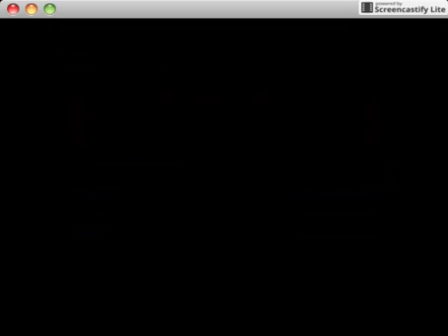Mac alex plays pacman (NES)